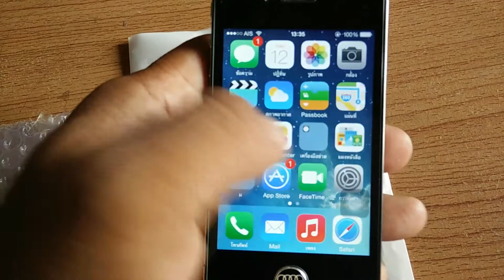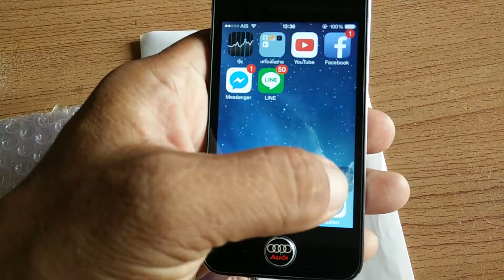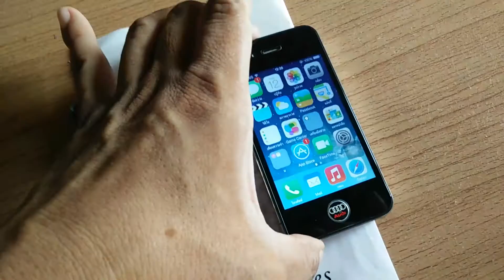ไอโฟน4หน้าจอแตก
ไอโฟน4หลังเปลี่ยนหน้าจอเป็นยังไงมาดูกันงานนี้ยังไม่จบจอยังไม่ค่อยแนบเนียนเท่าไหร่